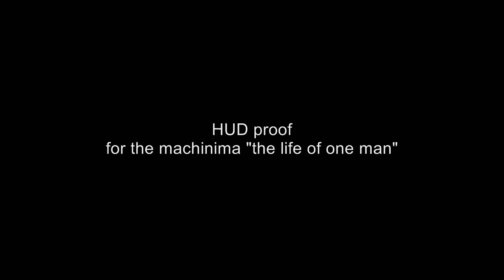HUD proof for the life of one man